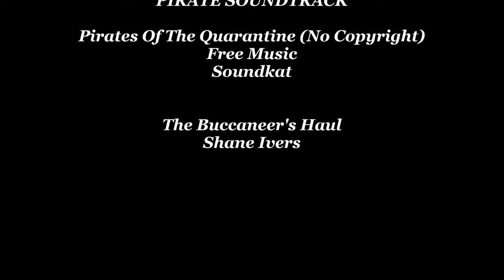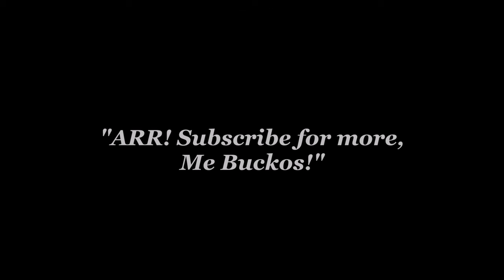Lego Pirates: Skull's Eye Schooner VS. Imperial Armada Flagship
ARR! Shiver Me Timbers! Captain Redbeard and his pirate crew of the Skull's Eye Schooner are ready to loot the Armada Flagship and fight the Imperial Armadas! Which will win? The Pirates or The Imperial Armadas? The Pirate Song Pirates of the Quarantine from Soundkat, The Buccaneer's Haul by Shane Ivers, Happy Pirate Accordion - Alphatone by FineSound and Pirates of the Caribbean Bass Boosted Captain Jack Sparrow by BRD TC NTISA and Disney. Enjoy, Me Hearties!